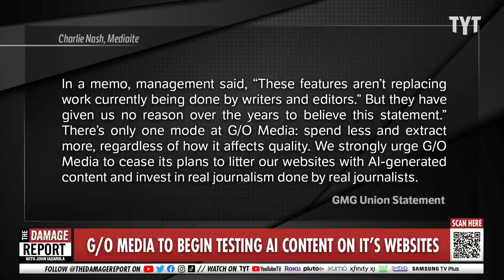Journalists Hit By Catastrophic Blow In Suspicious Replacement BOMBSHELL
Journalists come together as the GMG Union outraged against G/O Media leader's announcement that they are starting to add A.I.-generated content, on sites like Quartz, Jezebel, Gizmodo and more, immediately after major layoffs. John Iadarola and Brett Erlich break it down on The Damage Report.

‘We Are Appalled’: G/O Media Union Protests Company’s Decision to Test AI Content

"GMG Union protested G/O Media’s decision to test the use of AI-generated content on Thursday and demanded that the company “invest in real journalism done by real journalists.”

In a statement, GMG Union — which represents journalists at Gizmodo, The A.V. Club, Deadspin, Kotaku, Jezebel, Quartz, The Root, The Takeout, and Jalopnik — revealed that G/O Media would soon begin a “modest test” of content generated by artificial intelligence on its websites.

“We are appalled by this news,” the union declared. “The hard work of journalists cannot be replaced by unreliable AI programs notorious for creating falsehoods and plagiarizing the work of real writers.”"